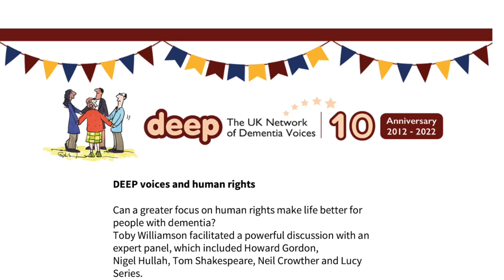DEEP voices and human rights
Can a greater focus on human rights make life better for people with dementia? Toby Williamson facilitates a discussion with an expert panel, which includes Howard Gordon, Nigel Hullah, Prof Tom Shakespeare, Neil Crowther and Lucy Series.